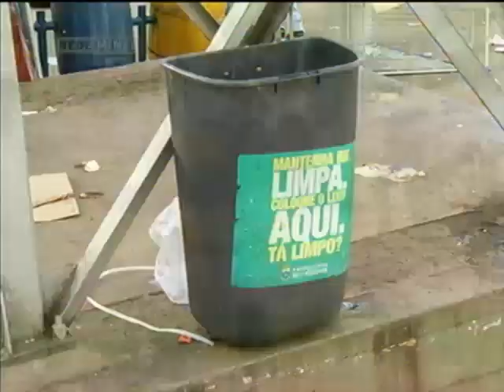Soluções para o lixo - Reciclagem.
06/06/2012 - O Brasil perde oito bilhões de reais por ano com a falta de reciclagem. Na prática, 95% dos resíduos que poderiam ser reutilizados vão para os lixões. As metas do plano nacional de resíduos sólidos são ambiciosas: acabar com os lixões até 2014, reduzir em 70% o desperdício de materiais descartados sem necessidade e capacitar 600 mil catadores até 2023. A boa notícia é que a "onda verde" está chegando às famílias mineiras, sem distinção de classe social.